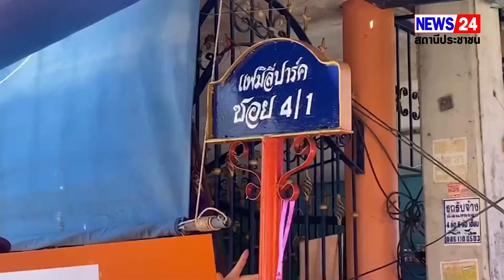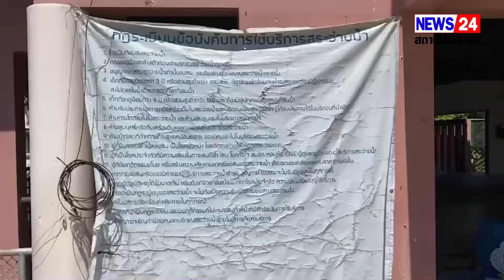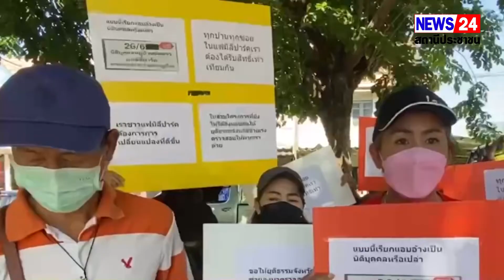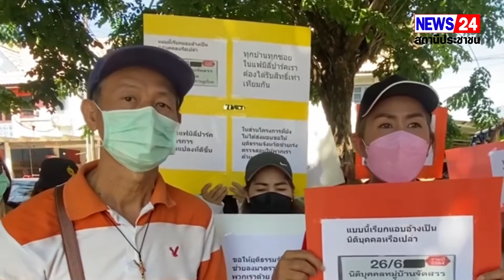ชาวหมู่บ้าน แฟมิลี่ ปาร์ค รวมตัว เรียกร้องขอความเป็นธรรม หลังถูก นิติบุคลเถื่อน ตั้งกลุ่มขึ้นมา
ผู้ประกาศ. ที่ชลบุรี ชาวหมู่บ้าน แฟมิลี่ ปาร์ค รวมตัว เรียกร้องขอความเป็นธรรม หลังถูก นิติบุคลเถื่อน ตั้งกลุ่มขึ้นมาเรียกเก็บเงินค่าส่วนกลางหมุ่บ้านกว่า1,000 หลังคาเรือน หลังละ 150บาท ถึงหลังละ 200 บาท ต่อเดือน ตั้งแต่ ปี 47 เป็นเวลานานกว่า18 ปี รวมยอดเงินที่ชาวบ้านเสียค่าโง่ถูกหลอกเกือบ 40 ล้านบาท
เทปข่าว. เมื่อเวลา 13.30 น.วันที่19มิ.ย.2565 ที่บริเวณปากทางเข้าเข้าหมุ่บ้านแฟมิลี่ ปาร์ค หมุ่ที่1 ตำบลนาป่า อำเภอเมือง จังหวัดชลบุรี ช่าวบ้านที่อาศัยอยุ่ในหมุ่บ้าน ตั้งแต่ เฟส 1 ถึงเฟส 4 จำนวนกว่า 1 พันหลังคาเรือน ได้ออกมารวมตัวประท้วง เรียกร้องขอความเป็นธรรม ในกรณีที่ ทางชาวบ้านถูกหลอกลวงเรียกเก็บเงินจากกลุ่มคน ที่อ้างตัวว่าเป็นคณะกรรมการบ้าง นิติบุคคล บ้าง เรียกเก็บเงินค่าส่วนกลางของหมุ่บ้านเพื่อคอยอำนวยความสะดวก ซ่อมแซม เครื่องอุปโภค บริโภค ภายในหมู่บ้านหากมีการชำรุด สอบถามนางส่วเนตรนภา ตู้หม่อง อายุ 43 ปี หนึ่งในชาวบ้านที่ออกมาเรียกร้องขอความเป็นธรรม โดยนางสาวเนตรนภา เล่าว่า ชาวบ้านตั้งแต่เฟส1ถึงเฟส 4 เป้นหมุ่บ้านที่สร้างมาตั้งแต่ปี 2536 ซึ่งในยุคนั้นไม่มีนิบุคคล แล้วต่อมาเมื่อปี 2547 ก็จะมีกลุ่มที่ตั้งตนเองขึ้นมาว่าเป็นนิติบุคคล เข้ามาบริหารจัดการเรียกเก็บค่าส่วนกลางจากชาวบ้าน โดยที่ชาวบ้านก็ได้หลงเชื่อว่าเป็นกรรมการหมู่บ้านและนิติบุคคล จริงๆ จึงยินยอมจ่ายค่าขยะ ค่าส่วนกลาง ในแต่ละหลังคาเรือน เป็นเงินเดือนละ 150 บาท ถึง 200 บาท ตลอดระยะเวลายาว นานถึง18 ปี จนเรื่องมาแตกเมื่อปลายปีที่ผ่านมา หลังทางเจ้าหน้าที่เทศบาลตำบลนาป่า เข้ามาตรวจสอบเรียกเก็บภาษี ถึงได้ทราบว่าหมุ่บ้านแห่งนี้ (เฟส1-4 ) ไม่มีนิติบุคคล แล้วมีการเรียกเก็บรับเงิน ทางเทศบาล จึงได้แนะนำให้ชาวบ้านรวบรวมหลักฐานไปแจ้งความเอาผิดกับกลุ่มคนดังกล่าว นอกจากนี้ยังพบว่ามีตำรวจหนึ่งนาย เป็นหนึ่งในกลุ่มที่อ้างเป็นนิติบุคคล เรียกเก็บเงินในครั้งนี้ด้วย นอกจากนี้ทางชาวบ้านอยากให้ทางเจ้าของหมุ่บ้าน ทางถนนผ่านเช่นซอยต่างๆ ให้เป็นทางสาธารณะ เพราะปัจจุบันซอยต่างๆไฟก็ไม่ติดมืดตลอดทั้งซอย เนื่องจากไม่มีการปรับปรุงแก้ไขซ่อมแซมจากการชำรุดของเสาไฟฟ้า นอกจากนี้ทางสนามเด็กเล่น สโมสรสระว่ายน้ำ ของหมุ่บ้าน นั้นได้ชำรุดทรุดโทรม สนามเด็กเล่นปล่อยให้หญ้าขึ้นเท่าหัวเข่า จนเด็กๆไม่สามารถจะเข้าไปวิ่งเล่นได้เพราะกลัวจะถูกงูกัด ส่วนสระว่ายน้ำนั้นก็ปล่อยให้ตะไคร่ ขึ้นจนเขียว แถมที่พื้นก็มีแต่ขี้สุนัขเกลื่อนสกปรกไปหมด พวกตนจึงต้องออกมาเรียกร้องขอความเป็นธรรมให้เจ้าของหมุ่บ้านส่วนส่วนต่างๆให้เป็นที่สาธารณะ เพื่อที่จะได้ให้ทางเทศบาลเข้ามาพัฒนาดูเเลให้ดีกว่าเดิมอย่าปล่อยให้ทรุดโทรมเหมือนแบบนี้ ส่วนนิติบุคคลเถื่อน ให้ออกมารับผิดชอบและคืนเงินให้กับชาวบ้านที่จ่ายไปเป็นเวลานานกว่า18 ปี เป็นเงินเกือบ 40ล้านบาท วิศาล///ชลบุรีปู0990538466